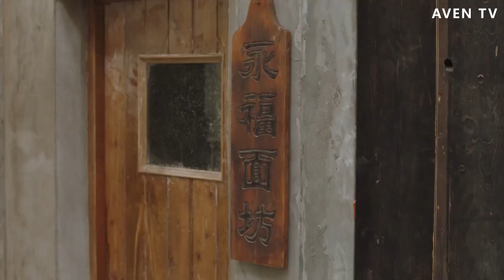兒子為繼承父業，果斷辭掉主廚的工作，父親卻因此要和他打官司